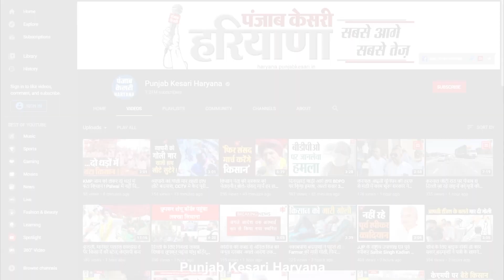AAP की किसान-मजदूर खेत बचाओ यात्रा का समापन, Susheel Gupta ने विरोधियों पर जमकर बोला हमला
5 सितंबर को रोहतक के सापला से शुरू हुई आम आदमी पार्टी की किसान-मजदूर खेत बचाओ यात्रा का समापन हुआ. बता दें कि प्रदेश के अलग-अलग जिलों में होते हुए बीती शाम को पलवल पहुंची और जोरदार स्वागत के बाद महात्मा गांधी आश्रम में यात्रा का समापन हुआ..जहां आप के राज्यसभा सांसद एवं हरियाणा के सह प्रभारी डॉक्टर सुशील गुप्ता ने महात्मा गांधी की प्रतिमा पर श्रद्धा सुमन अर्पित किए और भाजपा की केंद्र सरकार व प्रदेश सरकार पर जमकर निशाना साधा...सुशील गुप्ता ने बताया कि इस यात्रा का उद्देश्य है कि तीन काले कृषि कानूनों को सरकार वापस ले क्योंकि किसान लंबे समय से बॉर्डरों पर अपनी मांगों को लेकर धरने पर बैठे हैं लेकिन सरकार किसानों की नहीं सुन रही है..